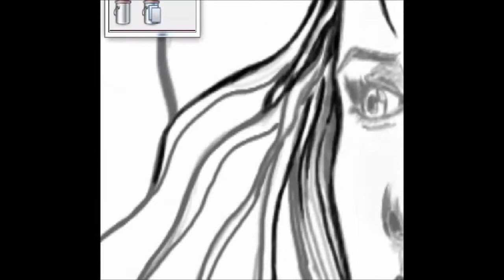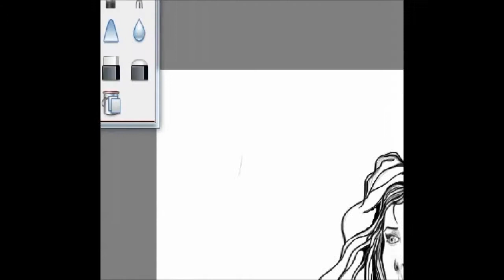desen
segundo desenho feito na digitalizadora wacom bamboo conect de pois de anos sem desenhar ainda em processo de reaprendizagem. Obrigado por verem o video.